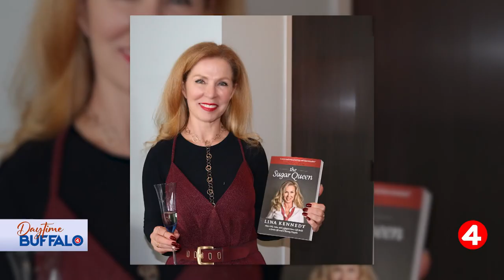Daytime Buffalo: Lina Kennedy the 'Sugar Queen'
Daytime Buffalo: Lina Kennedy the 'Sugar Queen' meet the local woman who build a beauty empire!